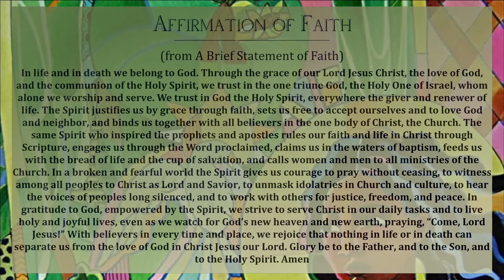12.20.2020 Sermon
"How"
Luke 1:26-38